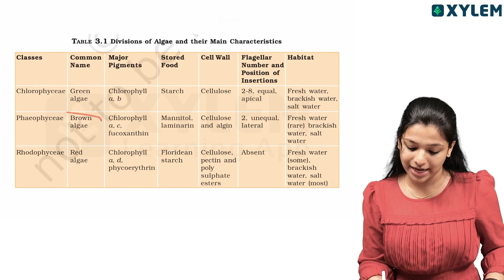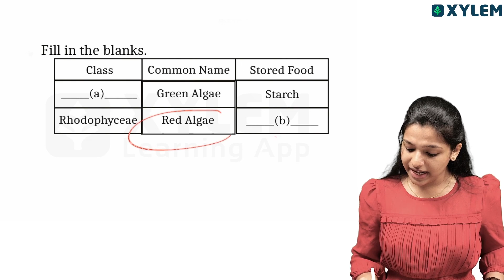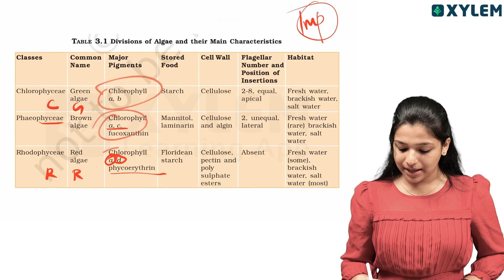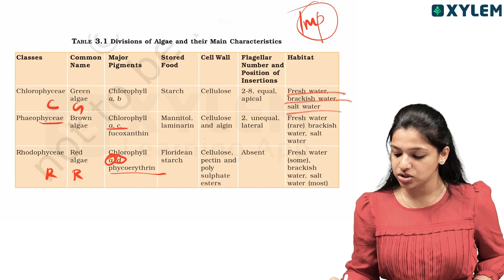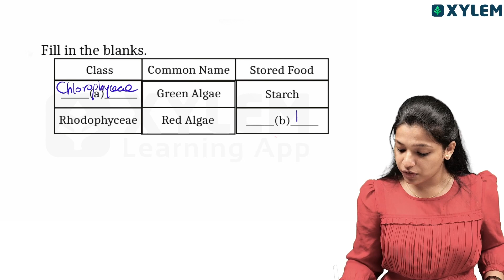Plus One Botany - A+ നേടാൻ ഇത് മിസ്സാക്കരുത് | Xylem Plus One